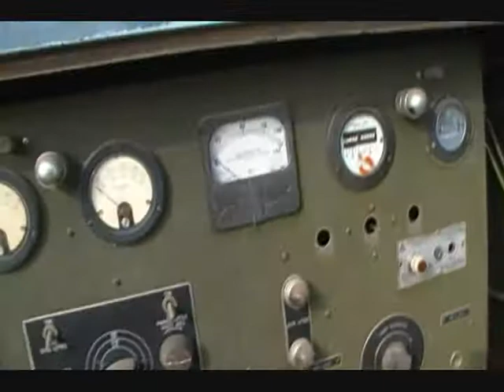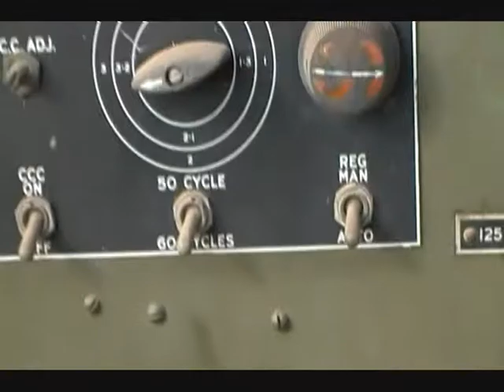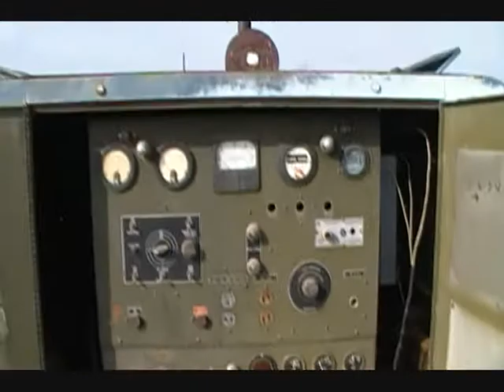1955 100 K.W. GEN SET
Start up of 1955 Corp of Engineers 100 KW Gen Set. this dude is old and ragged out but will still produce voltage and carry a load.